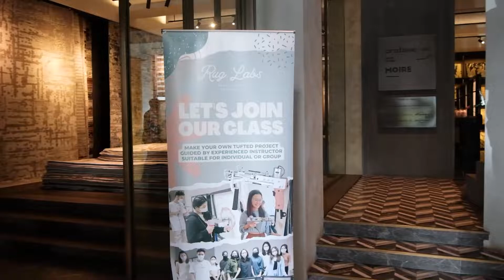Rug Labs LL: Class - Make it Rugs with Living Loving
So happy to held a special collaboration with Living Loving. This time we make LL Class - Make It Rugs!

For those who hasn't join, worry not. Registration is now open for Nov 26 class! Book your seat, promos available until D-3.

Rug Labs by MOIRE is a perfect activity for your private event, relaxed celebration, and team bonding.

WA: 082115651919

Visit our showroom at Jl. Ahmad Dahlan No.22, Kec. Kebayoran Baru, Jakarta Selatan, Daerah Khusus Ibukota Jakarta